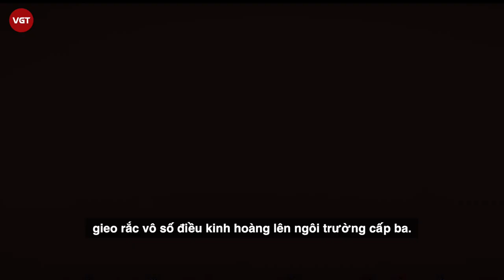Kim So Hye và "Nam Sinh Số 11" - The Child Who Would Not Come | Phim kinh dị ám ảnh dàn sao Kpop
Việc lấn sân sang mảng phim ảnh của các thần tượng xứ Hàn từ lâu đã không còn xa lạ với người hâm mộ. Có rất nhiều những thần tượng trong các nhóm nhạc Hàn Quốc đã đạt được thành công đáng kể trong lĩnh vực này. Trong số này, nhiều giọng ca đã thành công với các tác phẩm rùng rợn như Nam Gyu Ri của nhóm SeeYa trong Death Bell (2008) hay Eunjung của T-ara với White: Melody of Death (2011).
Sắp tới đây, Kim So Hye – cựu thành viên nhóm I.O.I – là cái tên tiềm năng tiếp theo tham gia dòng phim kinh dị với Nam sinh số 11 (Tựa gốc: The Child Who Would Not Come). Bộ phim lấy bối cảnh học đường kinh hoàng với sự góp mặt của ê-kíp tên tuổi.